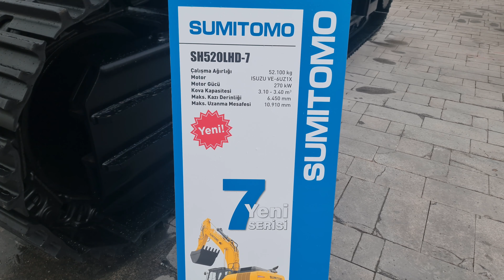SUMITOMO SH520LHD - izmir marble fair 2023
izmir marble fuarında TSM grup bünyesinde olan yanmar mermer taşıma araçlarının çekimini gerçekleştirdim. Çekimler sırasında tsm global pazarlama yönetmeni Sn. Alparslan KAYA ile görüşmemiz oldu nazik ve anlayışlı tavırları için kendilerine teşekkür ediyorum. @tsm-global firması sumitomo ve yanmar modelleri ile hali hazırda güçlü bir ekip, çalışmalarında başarılar diliyorum.

InspectoMania kanalıma hoş geldiniz,
2-3 dakikalık kısa videolar ve  kanalımızda Arabalar, Motosikletler, Arazi, Enduro Bisikletleri, Scooterlar ... ve iki tekerlek üzerinde hareket eden her şeyin gezinti videoları. Sadece motosiklet değil, daha fazla içerik gelecek incelemelerin yanı sıra tekneler, yatlar, katamaranlar, teknoloji, kameralar, koleksiyonlar, seyahat ve çeşitli yerlerin incelenmesi, kamp alanları, kamp ekipmanları ve güncel konular bulunuyor.

BTC   15GCUJmYCjb9xuasRzDXQYZjAv4EWgTNWx
ETH   0x8d0b41f4c00c01f0dd914038b374544deb6f0ddc
USDT 0x8d0b41f4c00c01f0dd914038b374544deb6f0ddc